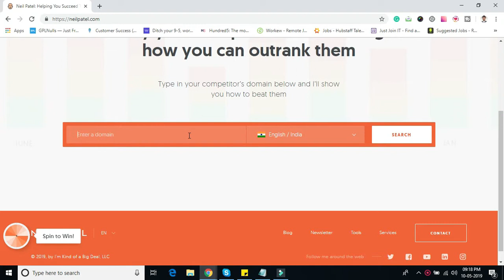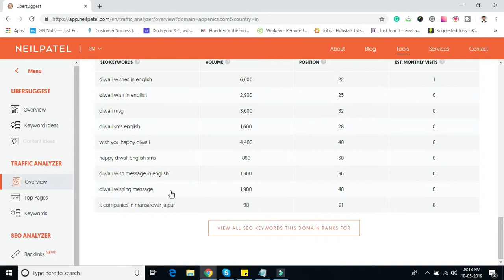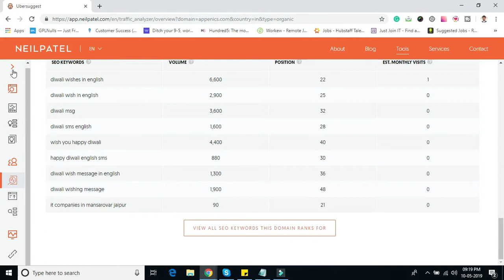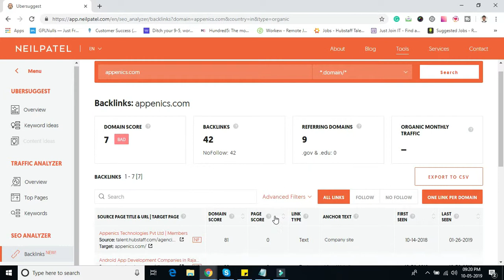how to find your competitor backlinks ?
How to find backlinks?
Step 2: Enter your competitor's URL. ...
Step 3: Navigate to the "Inbound Links" tab. ...
Step 4: Export backlink data into .csv. ...
Step 5: Compile backlink .csv results from all competitors. ...
Step 6: Sort all backlinks by Page Authority. ...
Step 7: Review all linking sites for opportunities.